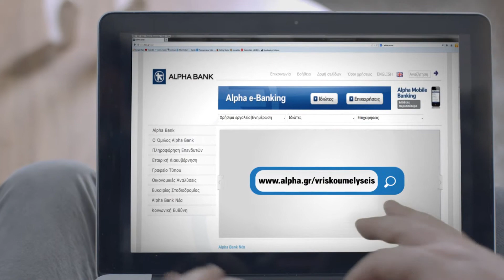ALPHA BANK "THE REHEARSAL"